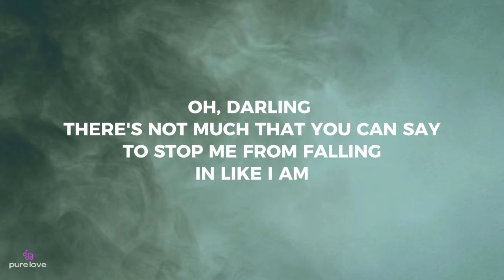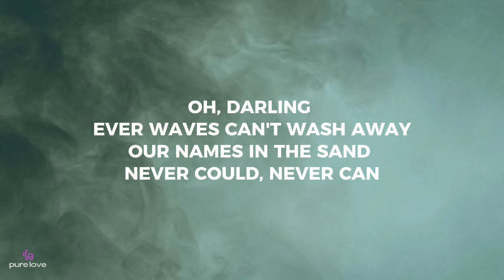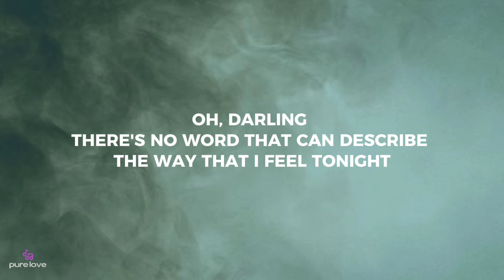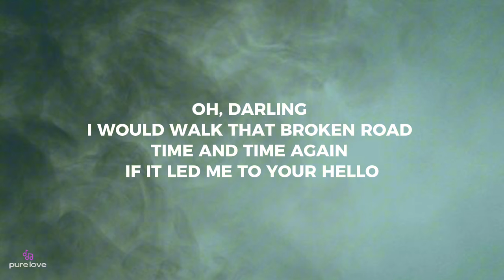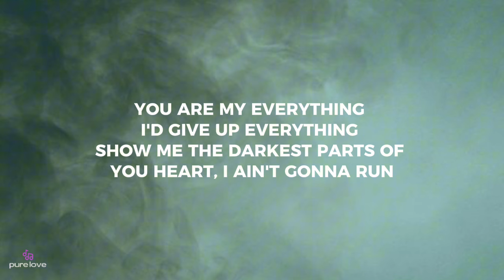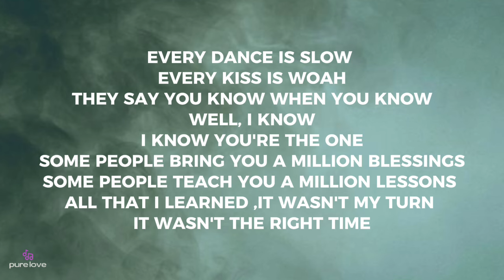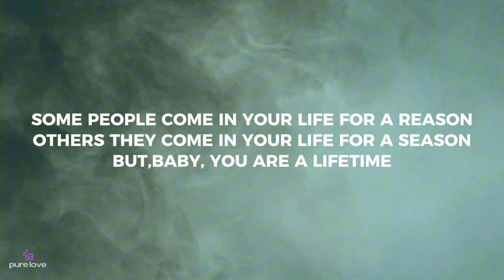Lifetime - Justin Bieber (lyrics)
Lyrics :

Oh, darling
There's not much that you can say
To stop me from falling in like I am
Oh, darling
Even waves can't wash away
Our names in the sand
Never could, never can
You are my everything
I'd give up everything
Show me the darkest parts of your heart, I ain't gonna run
Every dance is slow, every kiss is woah
They say you know when you know, well, I know
I know you're the one
Some people bring you a million blessings
Some people teach you a million lessons
All that I learned, it wasn't my turn
It wasn't thе right time
Some peoplе come in your life for a reason
Others they come in your life for a season
But, baby, you are a lifetime
Oh, darling
There's no word that can describe
The way that I feel tonight
Oh, darling
I would walk that broken road
Time and time again
If it led me to your hello
Baby, you are a lifetime